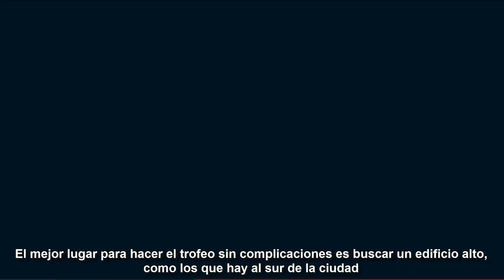Marvel's Spider-Man (PS4) - Trofeo: Pegajoso y habilidoso (Encadenar 4 acrobacias únicas)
Vídeo donde muestro como conseguir el trofeo Pegajoso y habilidoso de Marvel's Spider-Man por encadenar 4 movimientos de acrobacias únicas.